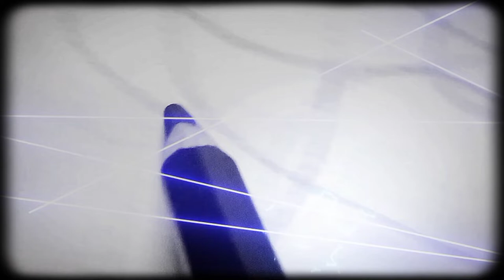A SMALL TRIBUTE TO THE LEGEND RISHI KAPOOR❤️❤️